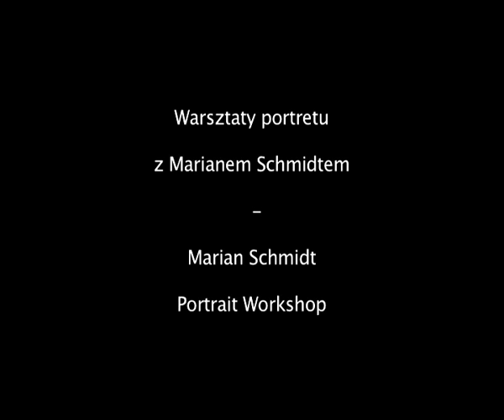Marian Schmidt: Warsztat mistrzowski portretu fotograficznego.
Warsztaty mistrzowskie "Portret i fotografia ekspresyjna", prowadzi dr hab. Marian Schmidt, dyrektor Warszawskiej Szkoły Fotografii.  Master workshop in portrait photography. Film by Arthur Schmidt